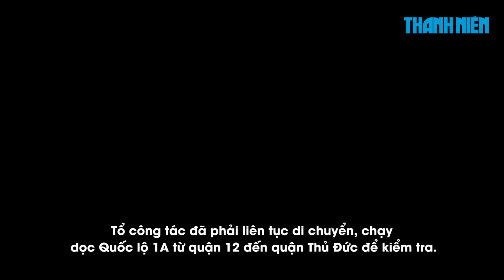Mưu mẹo cử người theo dõi cảnh sát để né kiểm tra xe quá tải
Do phát hiện có lực lượng chức năng TP.HCM kiểm tra trọng tải, nhiều tài xế xe tải liên lạc thông báo với nhau để tránh bị kiểm tra.

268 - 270 Nguyễn Đình Chiểu, Phường 6, Q.3, TP HCM